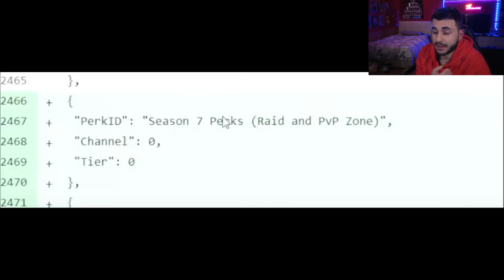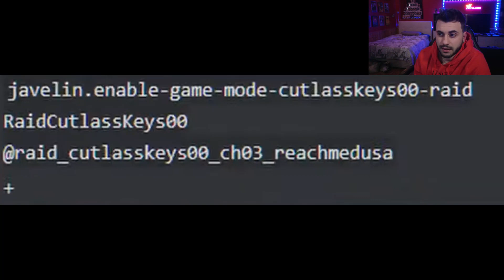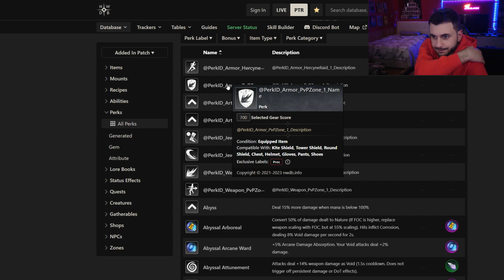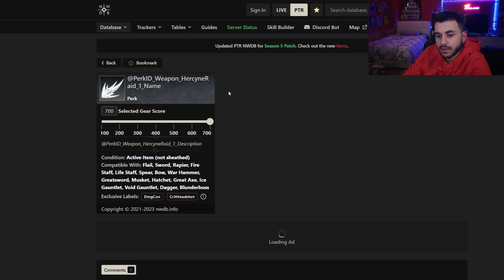Analizzo il datamine della seconda espansione | New world ita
Prendere sempre tutto con le pinze fino al rilascio di dichiarazioni ufficiali, se volete rimanere aggiornati vi lascio il mio discord